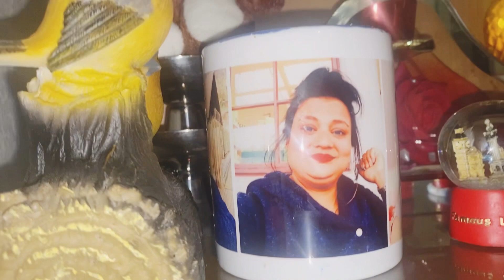আপনাদের সাথে বাসার ছোট খাটো একটা হোমটুর নিয়ে আসলাম দেখেন আমি কি ভাবে বাসা ঘুছিয়ে রাখিonu# বাসা